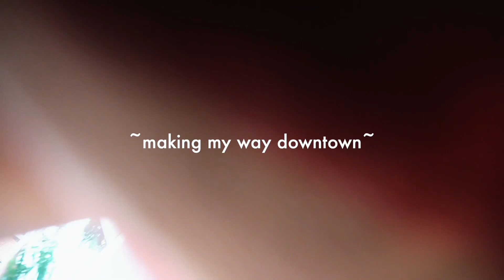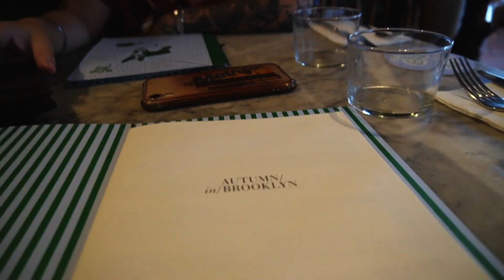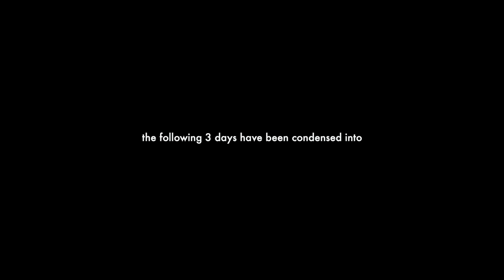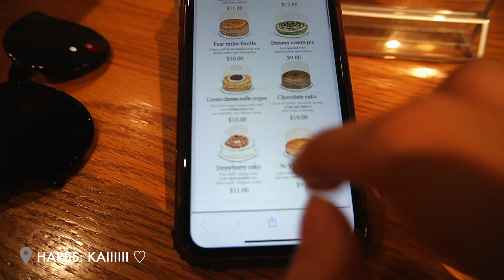Reuniting with my BEST FRIEND since the Womb | NYC Vlog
CURSE YOU MERCURY GATORADEEEE

Hi Pengyous ♡
LONG TIME NO VLOG IM SORRY IM BACK
It was quite a series of unfortunate events, this was filmed in October but my audio was broken, then I finished editing but my laptop went dark and it went from a 5 day repair to 1 MONTH then I reedited and the part where I ranted about the audio THAT FOOTAGE WENT MISSING but I managed to recover it and here we are. Please enjoy. Ples.

use Rewards Code 'GEGEJING' for a discount :]